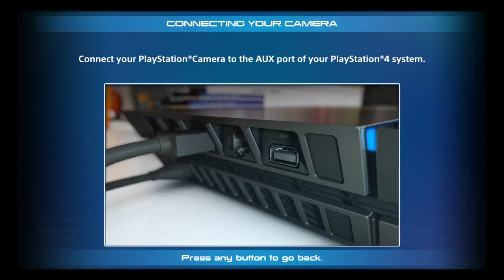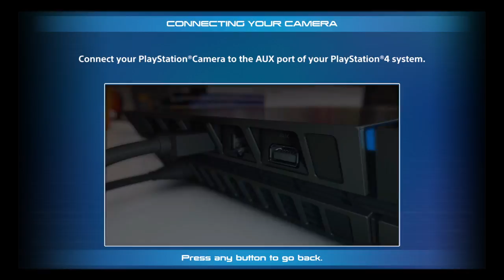THE PLAYROOM_20170129111206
THE PLAYROOM